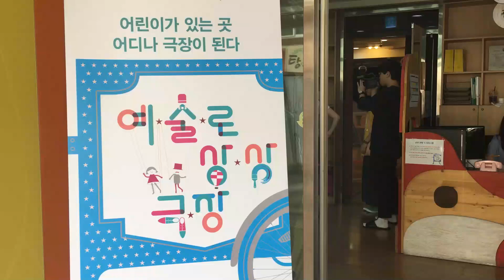공연 : 예술로 상상극장 ‘시르릉비쭉할라뽕’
생각이 쑥쑥 자라는 이야기 숲
관악어린이창작놀이터
예술로 상상극장 ‘시르릉비쭉할라뽕’

- 시민기자단 변경랑 기자